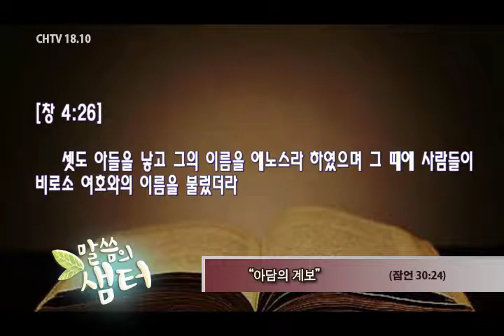말씀의 샘터 - 민종기 목사 "아담의 계보" (잠언 30:24) chtv1810.com